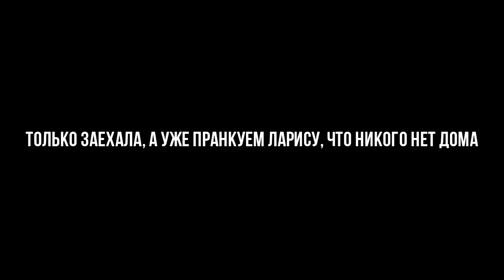ОБМЕН ДЕТЬМИ! ВЕДЁМ ВИКУ ЦУКАНОВУ В ЦЕРКОВЬ! ОНА НАШ РАБ! ВИКА ЦУКАНОВА ИГРАЕТ НА БАРАБАНАХ!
Как же прожил Миша в другой семье?
Смотри на канале Ларисы Цукановой!

"ОБМЕН ДЕТЬМИ" это проект придуманный семьей Оноприенко и Цукановых. Суть заключается в том, что мы отдали своего сына Михалыча на два полных дня в семью Ларисы, а Вика, дочь Ларисы Цукановой пришла к нам! Дети написали друг другу различные задания, что делает шоу ещё круче, так как они дают друг другу возможность прожить их жизнь. Так, например, Миша поделился тем, что мы ходим в церковь, и дал задание пойти в очередное воскресенье всей семьей в церковь. Позже задал убрать кухню. Потом Вика должна была пойти на урок игры на барабанах. А как все это получилось, смотрите в нашем видео!